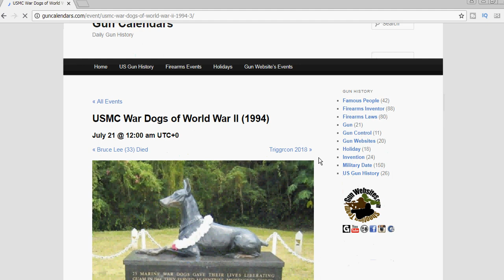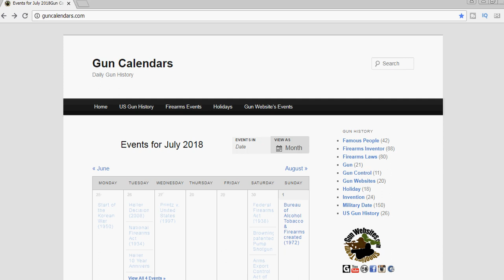USMC War Dogs of World War II 1994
25 Marine War Dogs

Hundreds of heroic war dogs served in the United States Marine Corps during World War II.

Most were Doberman Pinschers, German Shepherds, Labrador Retrievers and occasionally, a Collie served during the war as sentries, messengers, and scouts.

They also served other roles to the Marines who served with them…devoted friend, confidant, trusted companion.

Fourteen dogs were killed in action and others died from exhaustion, tropical illness, heat stroke, accidents, and anemia from hookworm.
All were buried in Guam